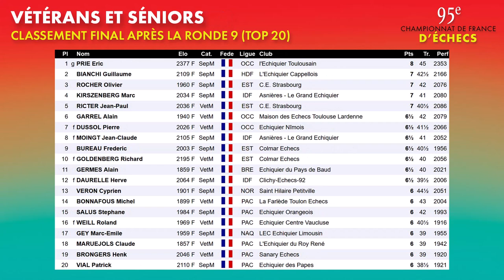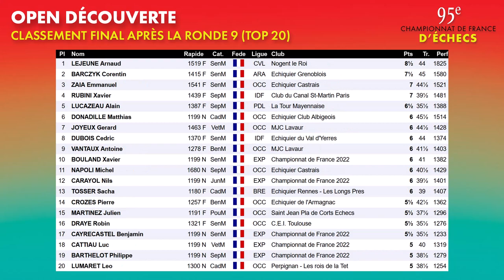Les interviews des joueurs du Championnat de France d'Échecs Albi 2022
Merci à Olibris et à James Flear pour cette vidéo !

🕘 Sommaire :
00:00 - Introduction
00:05 - Interview de Silvia Alexieva et Anaëlle Afraoui
03:11 - Interview de Yannick Gozzoli
06:37 - Interview de Solenn Afraoui
08:04 - Images de la finale
08:32 - Interview d'Étienne Bacrot, vice-champion de France 2022
09:43 - Résultats des opens championnat
10:32 - Résultats des nationaux du championnat